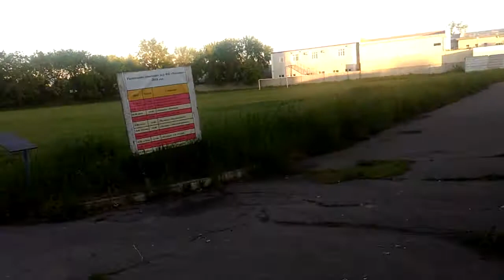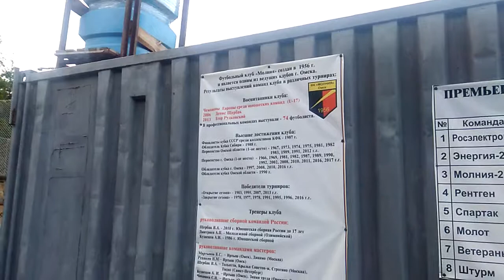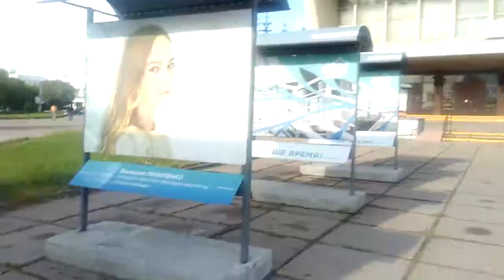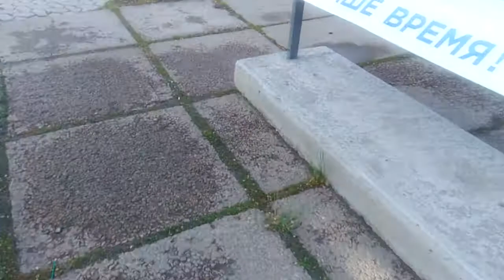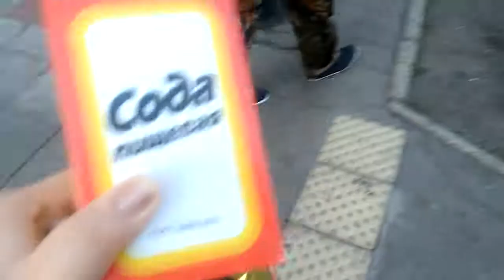ПРОГУЛКА ПО ОМСКУ))